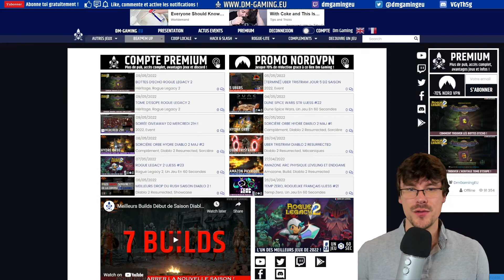Ailes d'éther Rogue Legacy 2 pour débloquer le double saut !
Débloquer les Ailes d'Ether pour utiliser le double saut, tuer le troisième boss Estuaire Nahama et l'étude Stygienne de Rogue Legacy 2 !

Ailes d'Ether Plateau des Kerguelen Rogue Legacy 2 : (00:00)
Comment trouver l'héritage caché : (00:17)
Comment récupérer les ailes d'éther et débloquer le double saut : (00:49)
Tout sur : (03:07)

Si comme moi vous avez tenté de sauter dans l'eau sombre sans utiliser résonnance, fouillez tous les mondes pour finalement retenter cette zone car "il doit bien y avoir quelque chose à faire ici", j'espère que cette soluce pour trouver les ailes d'éther sur Rogue Legacy 2 vous économiseront un peu de de temps !

Rogue Legacy 2 Dm Gaming
Par Alchemists, Mai 2022